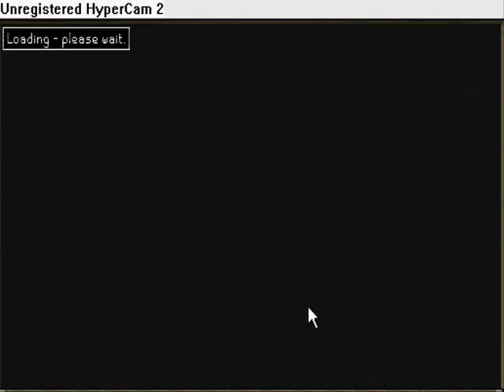Runescape - Myths of the White Land Christmas Quest Event Guide 2008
This is the part with the Ice Chambers, where most people get stuck.

There is no intro or lots of text coz it had to fit in under 10 minutes.

Note:
As far as I know there's a hidden reward of 10k agility, 2k crafting and 20k wc exp. I'll leave that to you to find out.

Runescape is owned by jagex and it can be played